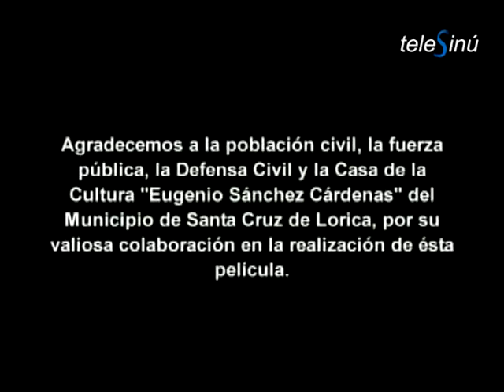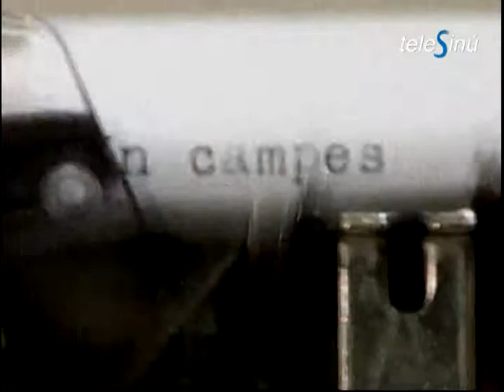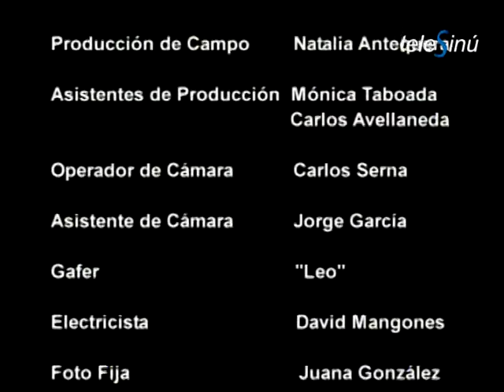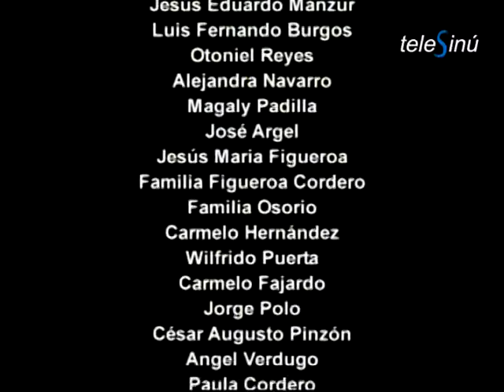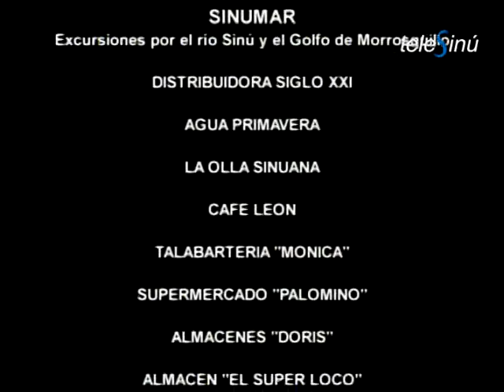POR QUE ME LLEVAS AL HOSPITAL EN CANOA -PELICULA COMPLETA